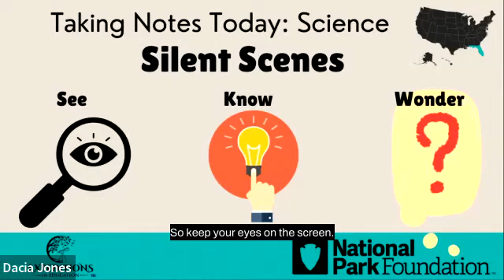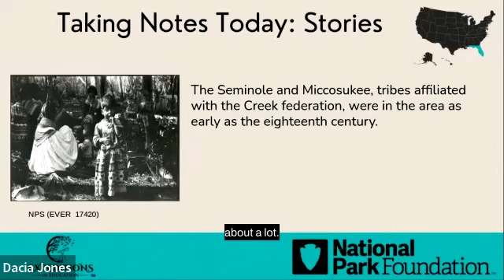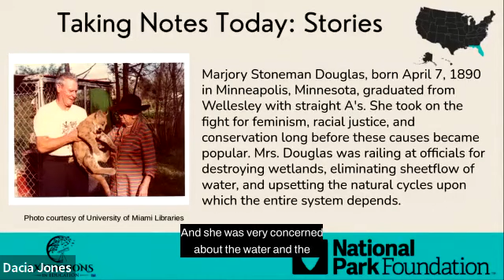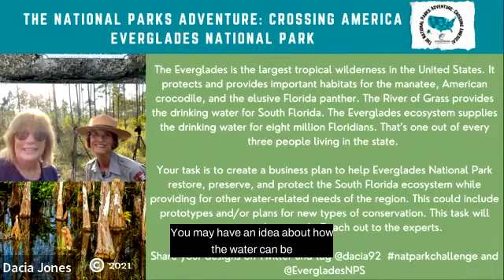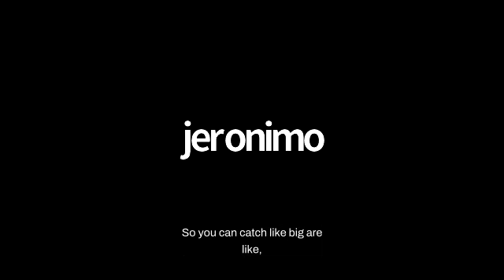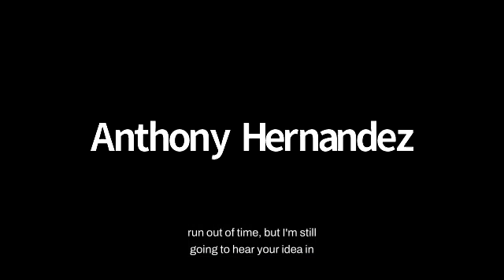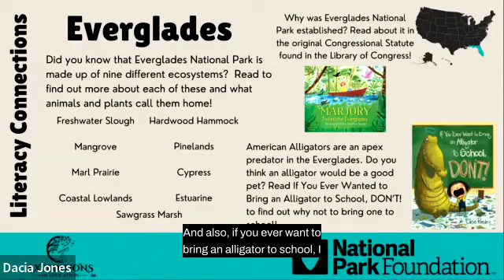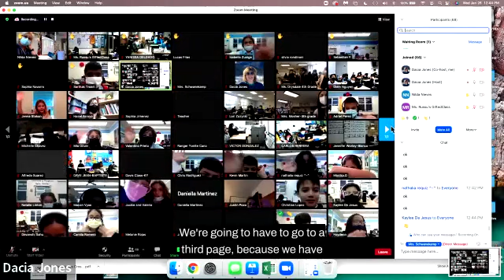Everglades Crossing America ZOOM